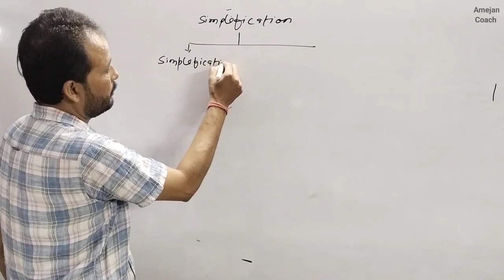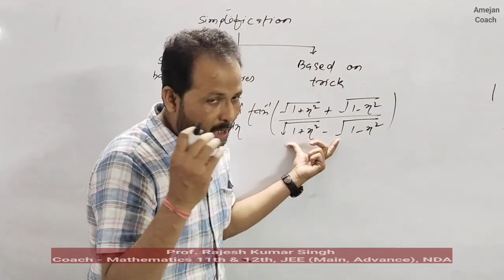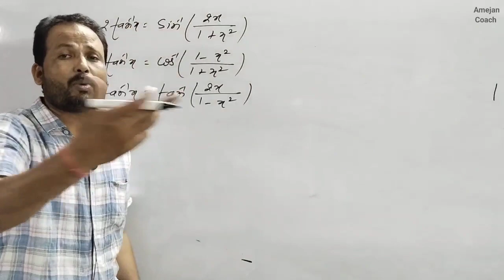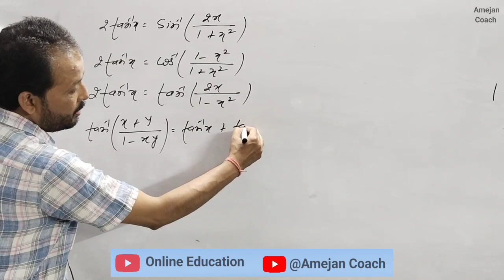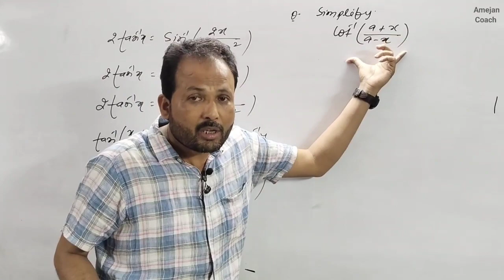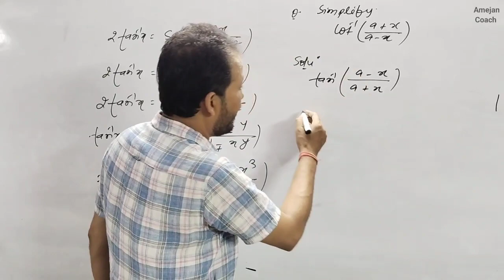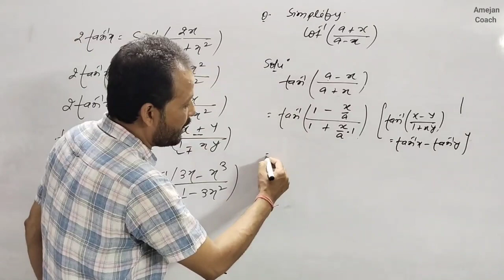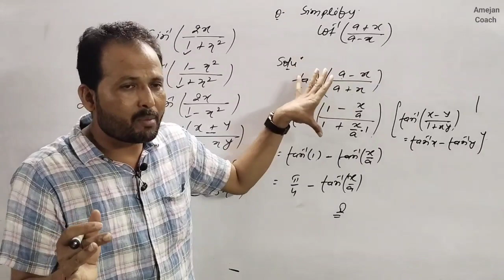EP -17 || Simplification || Inverse Trigonometric Function || Class 12th Maths|| By Prof. R K Singh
In this Episode 17 we will learn about topic "Simplification" of Inverse Trigonometric Function class 12th mathematics.